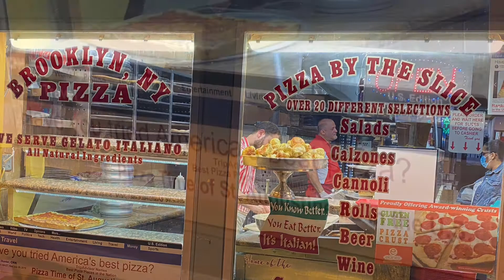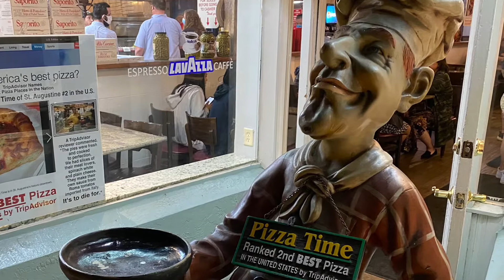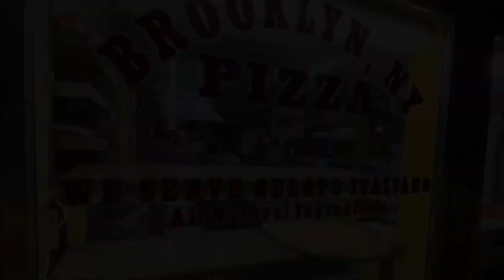Tolle gets Full @ Pizza Time - St. Augustine, FL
Tolle gets full at Pizza Time in St. Augustine, FL. Voted the the 2nd best pizza in America in 2015.